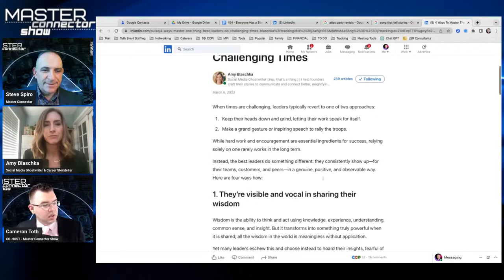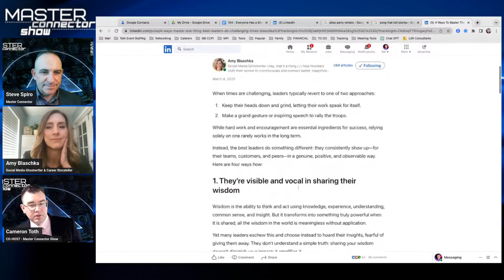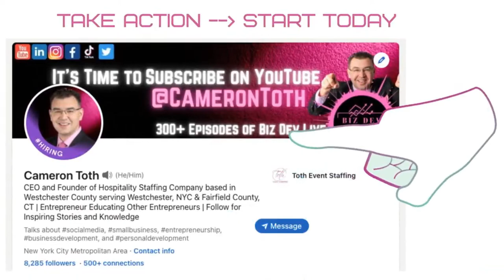You Have A Story To Tell | Master Connector Show #104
Steve Spiro got access to LinkedIn Live in November 2020

Steve didn't know what to do with it

Steve knew Cameron Toth though

Steve met Cameron through Networking and an organization called Master Networks

Steve reached out to Cameron Toth who was doing a daily show called Biz Dev Live

Steve and Cameron teamed up in November of 2020 to launch the Master Connection Series which has now become the Master Connector Show

Cameron Toth felt comfortable teaming up with Steve Spiro becuase they had connected on a networking call and Cameron said "Steve delivered value and he recommended a book that was incredible - a life changing book"

On Wednesday, March 8, 2023 at 1PM ET we will broadcast live our 104th episode with Amy Blaschka who tells stories for a living.

If the story above brought you in then you know the power of a good story.

I guarantee you that we want to hear your story because:

Everyone Has an **AMAZING** Story to Tell!